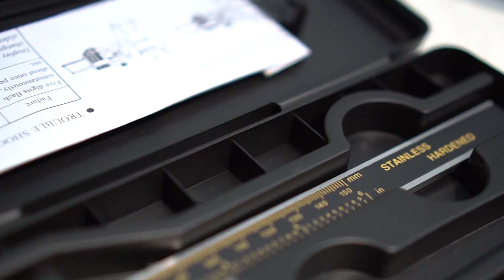WOW !! Riview senapan angin legendaris gejluk Sanaji OD 25 / 60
Untuk info lebih lanjut silahkan hub no

WA : 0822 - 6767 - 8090 ( ROV SPORT )

WA : 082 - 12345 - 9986 ( ROV SPORT )

Barang siap kirim ke seluruh wilayah di indonesia

IG saya :
1.  @rovsport :
2.  @rovsportkatalog :
3.  @rovsportcloth